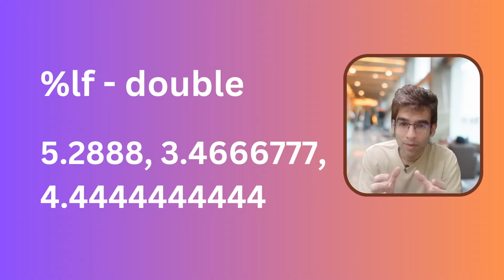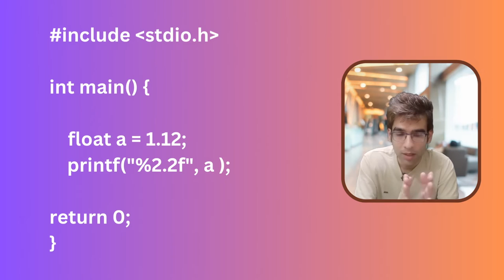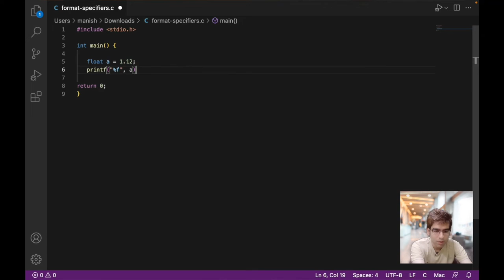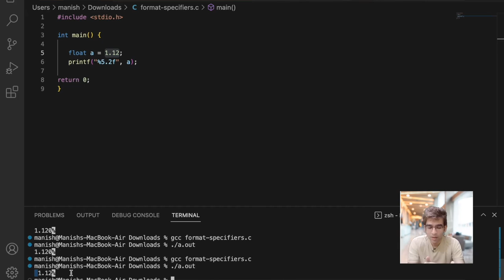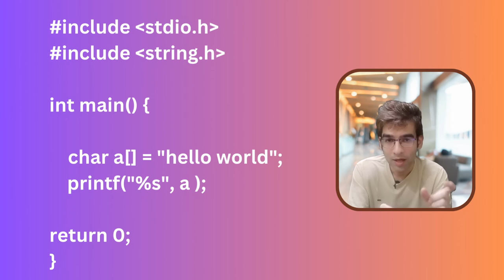Format Specifiers in C with notes: C Language Tutorial for Beginners in Hindi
► The Complete Flutter App Development Course
Build beautiful, fast, and native-quality apps with Flutter.

► Boost your interview success with our free Mock tests at Codzify.com. Get ready to shine and land that dream job!

► Gadgets Deals
1) Best Smartwatch for Men in India (2024)

2) 7 Best Phones under 30000 in India (2024): Pricing, Features & Deals

3) 5 Best Laptops for Coding and Programming in India (2024)

4) Unmissable deals on Samsung monitors - Top 4 picks for you! Grab yours now!

7) Top 10 Best Earbuds Under 2000 in India - Affordable Audio Delights

8) Discover the 11 Best 5G Phones Under 25000 for Next-Gen Connectivity

9) 7 Best Tablets under 30000 in 2024: Pricing, Features & Amazon Deals

10) 10 Best Smartwatch under 5000 in India (2024)

11) Best 43-Inch Smart TVs Under Rs.15,000 in India

c language
Codzify
C Programming
c language interview questions and answers for freshers
c programming in hindi tutorial
c language in hindi
c language in hindi basic
c programming interview questions and answers
c tutorial for beginners
c tutorial
c tutorial full course
c tutorial for beginners programming
c tutorial free code camp
learn c in programming for beginners
learn c language
learn c language for beginners
learn c language in hindi
learn c in one video
learn c language full course
learn c programming full course
learn c language in 30 min